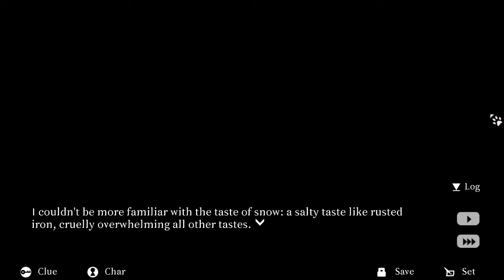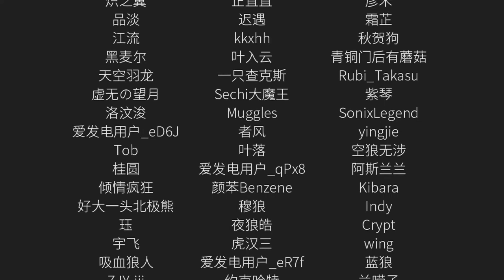Roman's Christmas #7 FINALE?: A Bitter-Sweet End ? – Let's Cats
Chapter 5: Spectre

I KNOW IT'S BEEN A YEAR, TIME TO UPLOAD VODS

Chapters:
00:00:00 Intro & Recap
00:00:39 December 27th
00:22:49 A Bitter Memory
00:23:54 The Scene
00:42:47 The Trial
01:05:22 Trial Conclusion
01:11:42 Post-Trial
01:13:38 Epilogue
01:17:03 Credits
01:18:50 The End?

Let's Cats is the Let's Play channel for Review Cats, run by PunkJax!